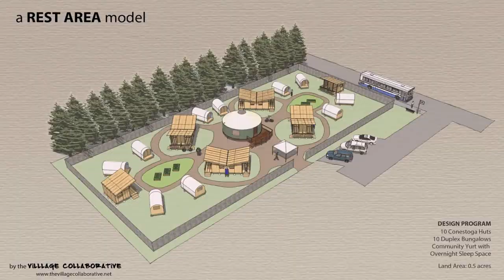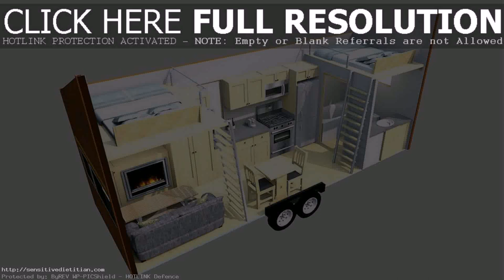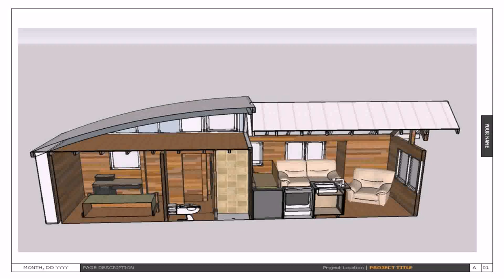Tiny House On Wheels Layout Ideas